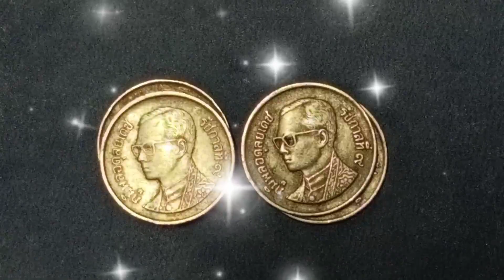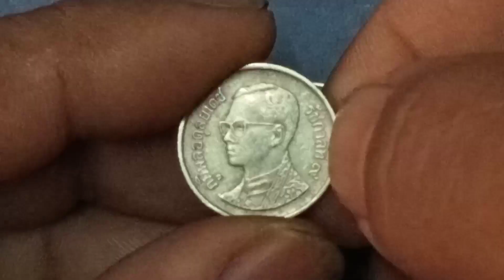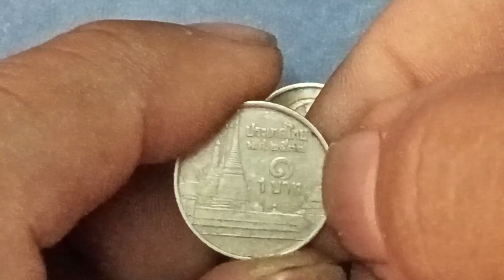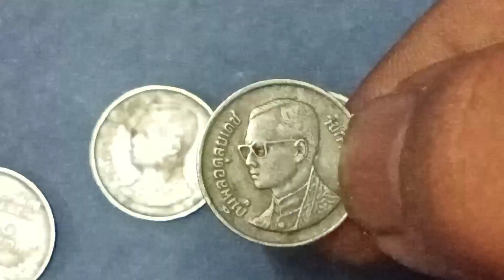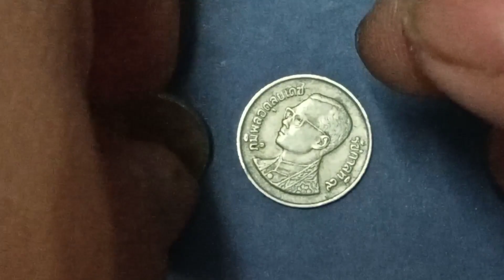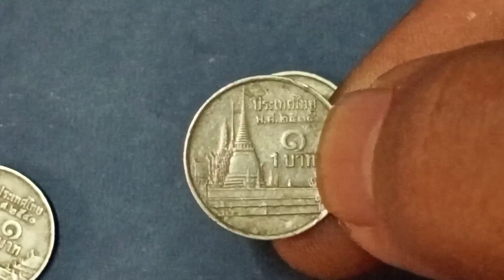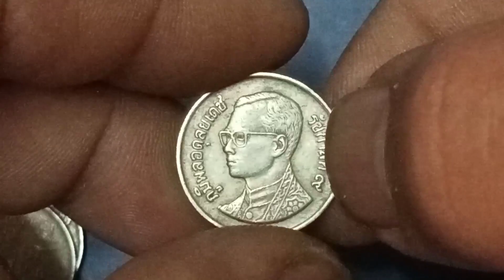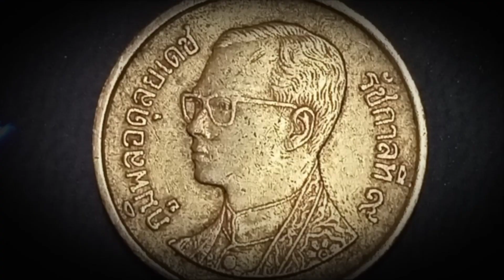เหรียญ 1 บาท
รีวิวเหรียญ 1 บาทหายากเนื่องจากต้องการให้นักสะสมเหรียญรุ่นใหม่ได้มีข้อมูลในการศึกษาเกี่ยวกับเหรียญกษาปณ์ของไทย